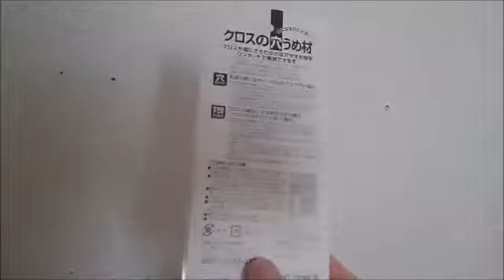超絶簡単！ DIY 壁の小穴埋め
ボード式の壁に空けた、ネジ穴等をお手軽に目立たなくします。